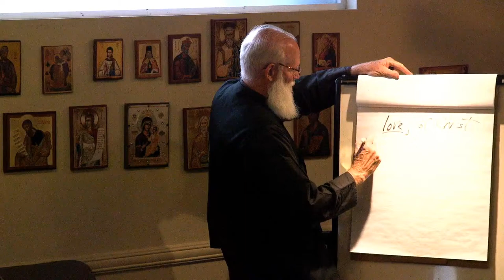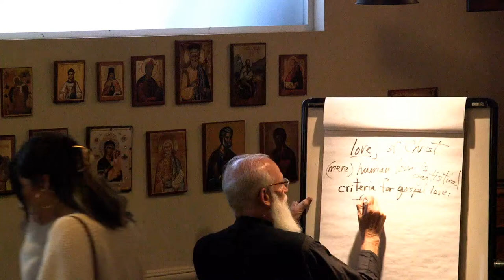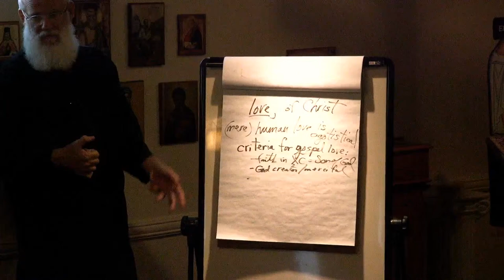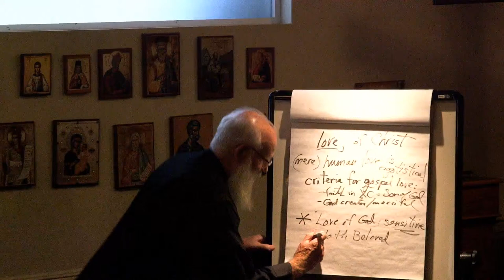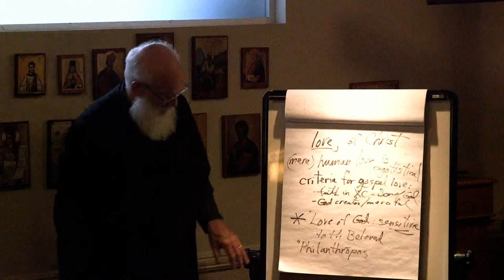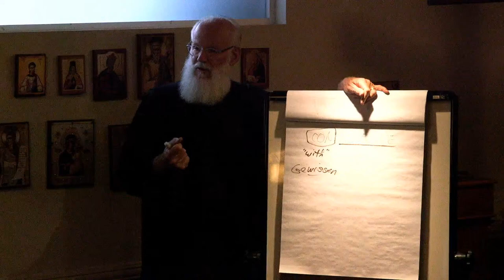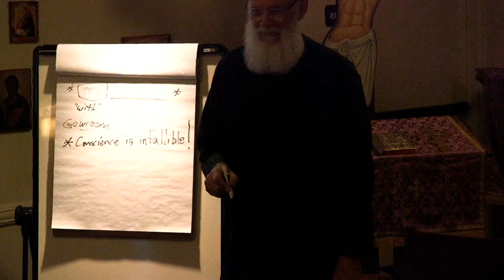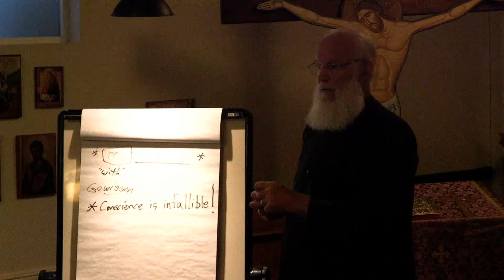Book Study: "The Struggle for Virtue" Tuesday, April 12, 5:30 pm